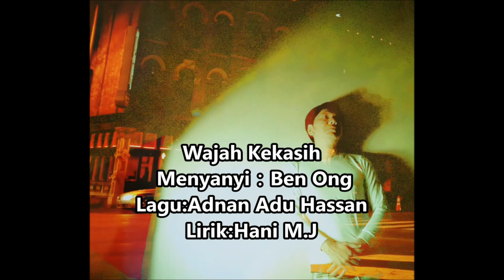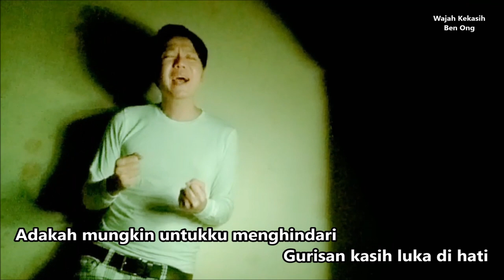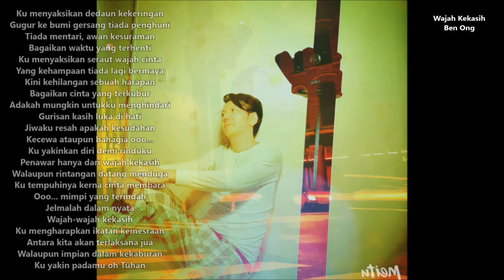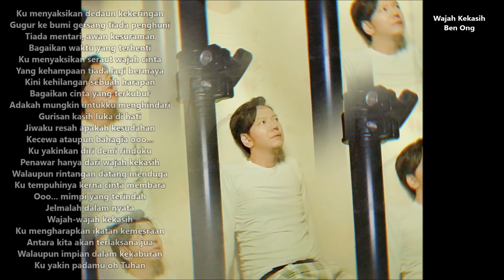Wajah Kekasih - Ben Ong